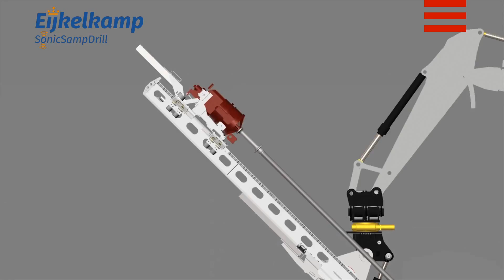LargeRotoSonic EC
The state of the art Eijkelkamp SonicSampDrill LargeRotoSonic multi-purpose drilling rig is specifically designed for the foundation drilling industry. Drilling angles from vertical till horizontal are possible in almost all inclinations.